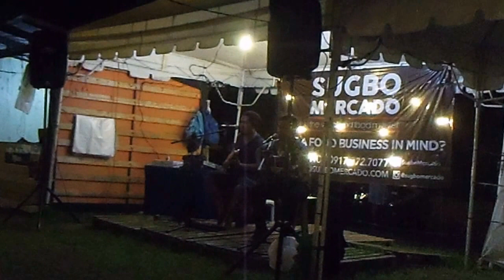Philippine Cebu, Singer with good voice. -The A Team